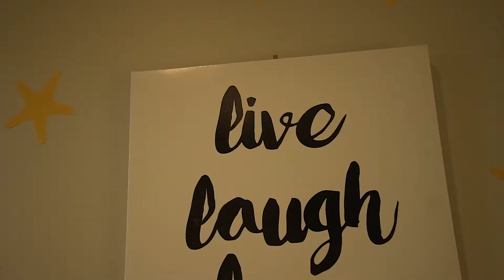4 Brumby Street, Manor Lakes, FOR SALE Barry Plant Werribee, Rick O'Halloran